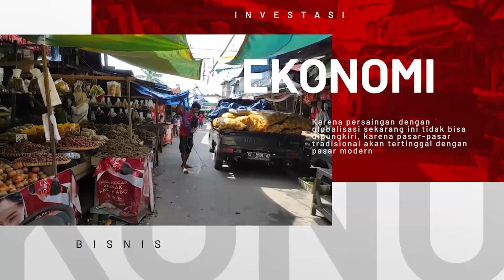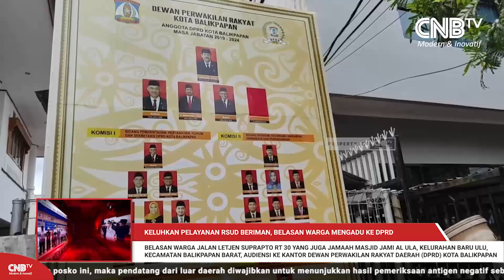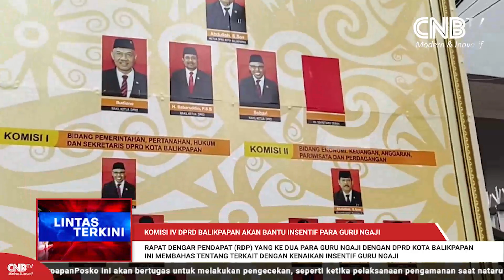HOT NEWS -18 Februari 2022